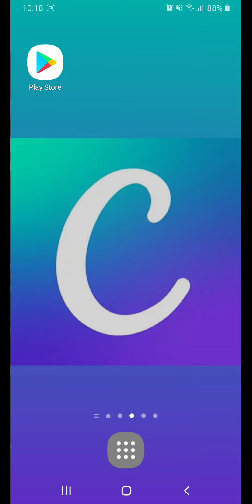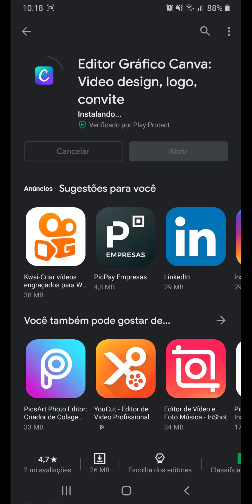Como BAIXAR o APP - CANVA - para fazer MONTAGENS/BANNERS/COLAGENS no celular